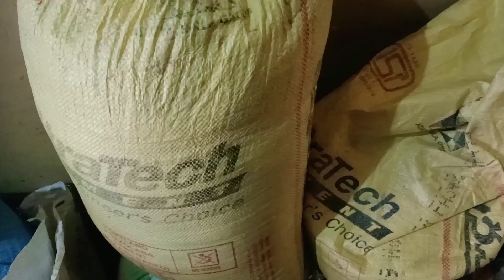//भागवत का चौथा दिन//